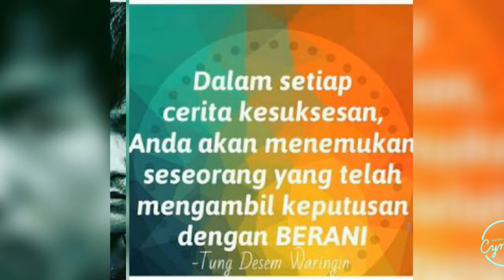Hot banget..??? Rugi kl ga nonton..